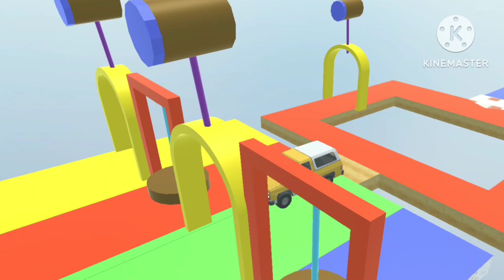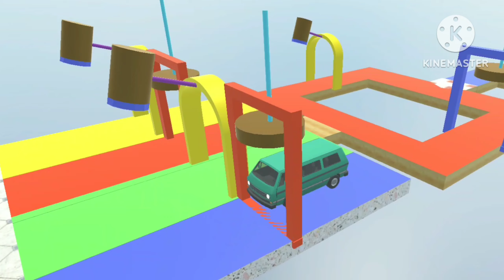kar racing game video-4 😨🤮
kar racing game video 😨🤮

racing game
racing
racing games
racing video game
android game
racing video games
racing video game (video game genre)
car racing
king games
android games
gta racing video
racing video
stock car racing game
gta 5 racing video
video game
gaming
sim racing games
best sim racing game
car racing game game play 2022
car games racing games
best car racing games for pc
racing games for pc